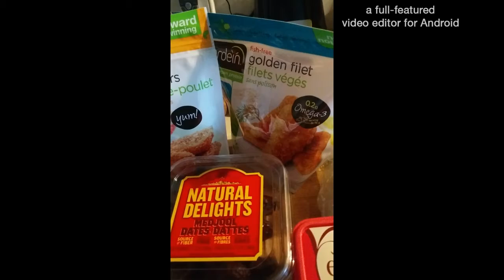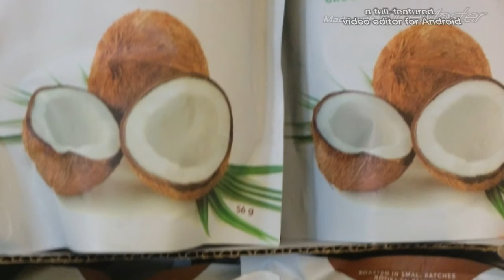My Indian curry/grocery haul/banana berry smoothie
Indian curry my grocery haul making a smoothie and a cheat treat